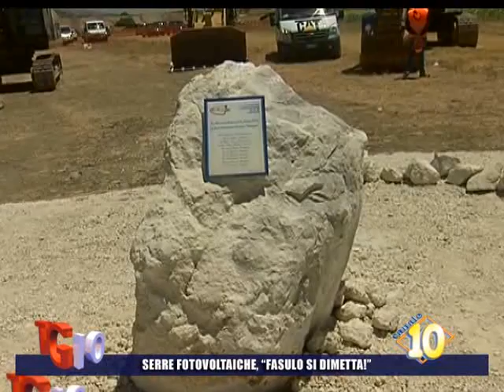SERRE FOTOVOLTAICHE, ''FASULO SI DIMETTA'' DEL 26 FEB 2014